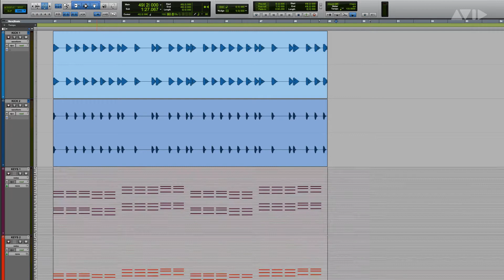Pro Tools Tech Tips — Vertical Zoom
Zoom in and out on waveforms and MIDI notes